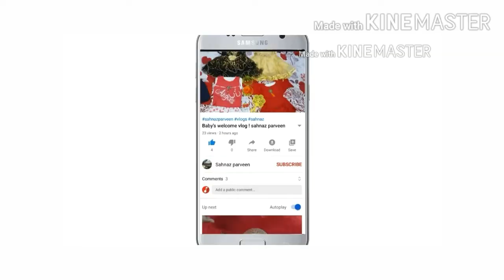Cucumber Toner ll how to make toner at home ll Toner for summer ll DIY homemade toner ll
how to make cucumber toner at home in hindi
how to
how to make cucumber toner at home for oily skin
how to make cucumber toner for open pores
how to make cucumber toner
kheere ka toner kaise banaen
kheere ka toner
kheere ka toner by sahnaz parveen
toner lagane ka tarika
toner k fayede
toner for face
toner cucumber
toner kaise use kare
toner for dry skin
toner for acne prone skin
toner kya hota hai